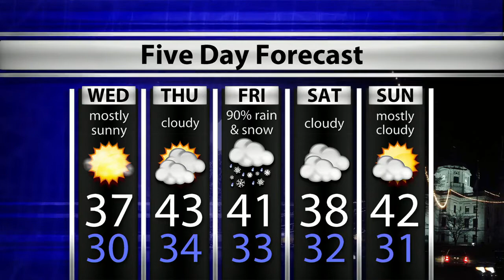WTIU Newsbreak, January 21, 2020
WTIU's @ByMitchLegan reports on Gov. Holcomb not yet backing an attorney general. Paoli Peaks is also back in business as the weather gets colder. These stories and more with @ByMitchLegan on the WTIUNewsbreak